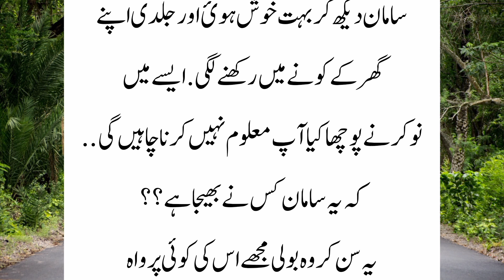شیطان کی طرف سے تحفہ|moral stories|Urdu kahani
شیطان کی طرف سے تحفہ